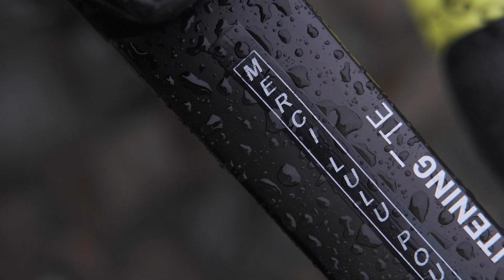Binche Chimay Binche 2021 - Goodbye, Ludwig de Winter !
This is what the team is all about!

One big family passionate about cycling...

Binche, merci pour tout!

Video by Cyclingmedia Agency